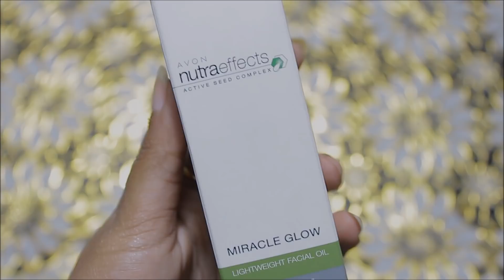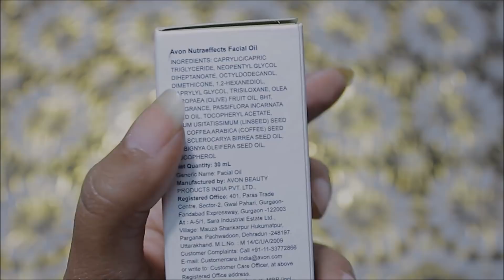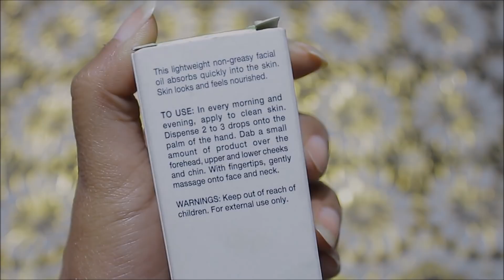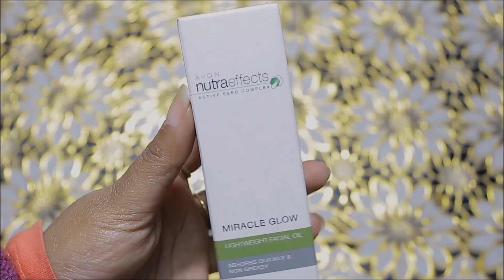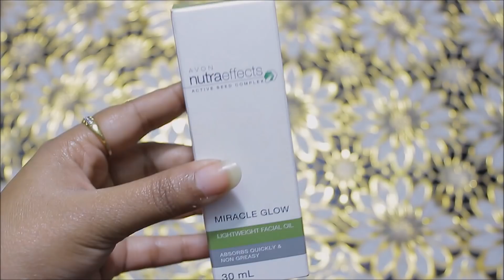फेसिअल आयल क्या होता है ? इसका इस्तेमाल क्यों और कैसे करते है ? जानिए सबसे सस्ता फेसिअल आयल कोनसा है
Be Happy Be Positive & Enjoy ur Life..